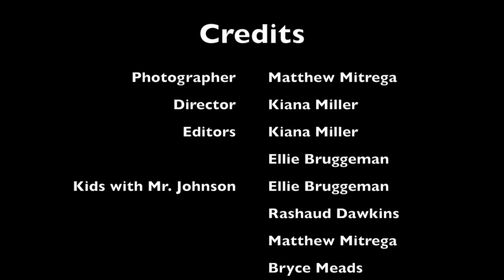JC's Finest!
Teachers are the lifeblood of any great school. Here's the best of JC!